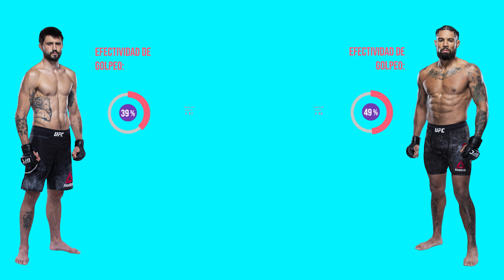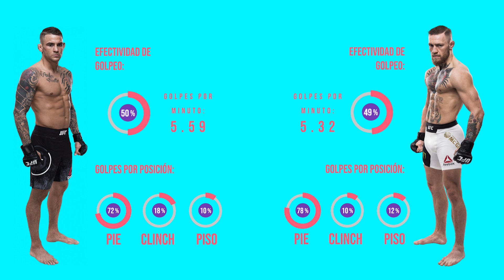PREDICCIÓNES Y ANALISIS DE LA UFC 264 - CONOR MCGREGOR VS DUSTIN POIRIER 3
Les traemos el análisis y predicción de las peleas preliminares y del main card en la UFC 264.

00:00 Intro
00:30 Trevin Giles vs Dricus Du Plessis
01:44 Niko Price vs Michael Pereira
03:14 Carlos Condit vs Max Griffin
04:43 Sean O´Malley vs Kris Moutinho
05:51 Irene Aldana vs Yana Kunitskaya
06:55 Tai Tuivasa vs Greg Hardy
08:25 Gilbert Burns vs Stephen Thompson
10:25 Dustin Poirier vs Conor Mcgregor